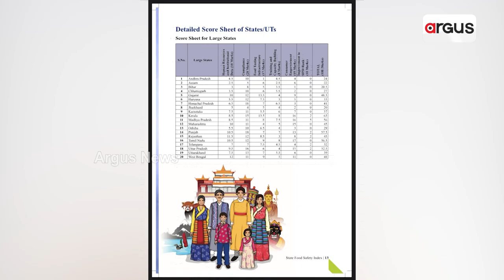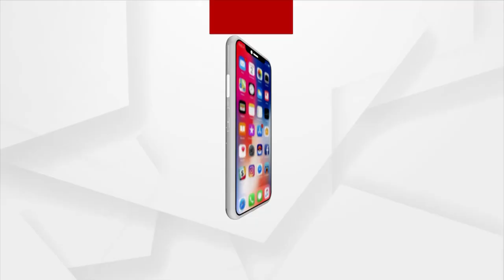Food Safety Index: Unsafe Street Food In Odisha